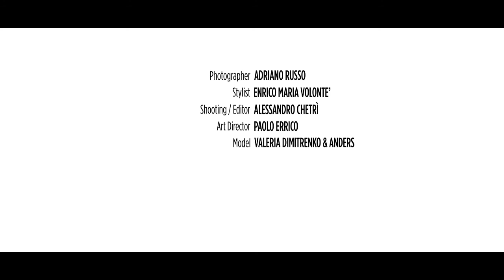ID GARMENTS COMPANY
Behind The Scenes:

photographer // Adriano Russo
stylist // Enrico Maria Volontè
shooting / editor // Alessandro Chetrì
art director // Paolo Errico
model // Valeria Dimitrenko & Anders
make up // Sara Casiraghi
hair // Dora Roberti
photo assistant // Oscar Masi - Dario Salamone